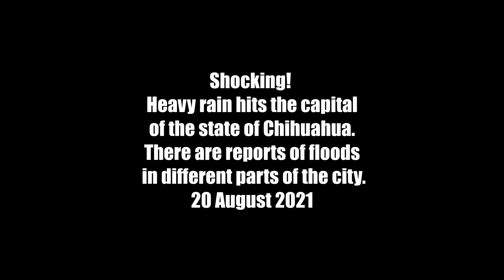Mexico: Deadly Flash Floods in Chihuahua After 60mm of Rain in 3 Hours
A short period of intense rainfall late on 19 August 2021 caused severe flooding and landslides in the state of Chihuahua in northern Mexico, where one person died and another is missing.

State Civil Protection reported 80 incidents of flooding and 9 landslides across the state capital, Chihuahua, and surrounding areas during the evening and night of 19 August. Twenty-nine roads were closed due to floods around the city.

Flooding also affected the city of Cuauhtémoc, where around 30 homes were flooded and 10 vehicles were left stranded on roads.

City of Chihuahua Civil Protection received 164 calls for help were and 73 rescue services were provided. Officials said one person died in floodwater and another was reported missing.

Around 60 mm of rain fell in 3 hours from 20:00. The Chuvíscar river overflowed onto bridges and roads in areas east of the city.

Two houses collapsed in the Obrera neighborhood and a bridge was partially destroyed in the Melchor Ocampo neighborhood, the Municipality of Chihuahua said. In order to see first-hand some of the damage caused in the city, the Mayor of Chihuahua, María Angélica Granados Trespalacios made tours of several neighborhoods on 20 August 2020.